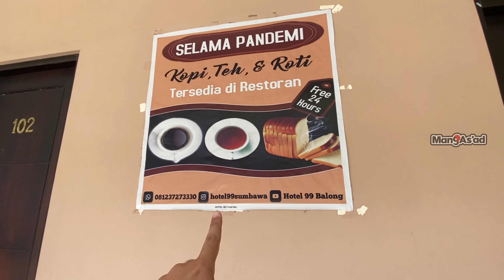TOURING KE SUMBAWA EPS. 3 | MENYEBRANG KE LOMBOK & SUMBAWA | RIDING MALAM-MALAM DI SUMBAWA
Di video ini Riding ke Sumbawa dengan Honda CRF 250 Rally, Kawasaki Versys-X 250 Tourer, Yamaha Nmax. Di Video Kali ini kami menyebrang ke ke 2 pulau sekaligus, yaitu menyebrang dari Pulau Bali ke Lombok & dari Pulau Lombok ke Pulau Sumbawa. Terima Kasih bagi yang sudah menonton.

Video ini di support oleh Kenider Gear Adventure